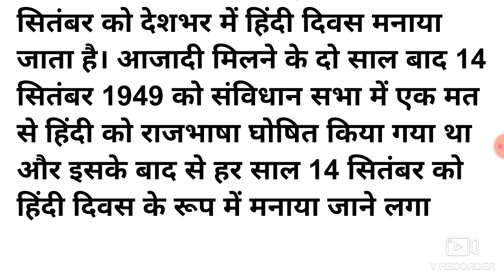हिंदी दिवस 14 सितम्बर को ही क्यों मनाया जाता है?Hindi divas 2021/HINDI DIWAS KIYO MANAYA JTA H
हिंदी दिवस 14 सितम्बर को ही क्यों मनाया जाता है?कब,क्यों और कैसे मनाएं/HINDI DIWAS KIYO MANAYA JTA H

link